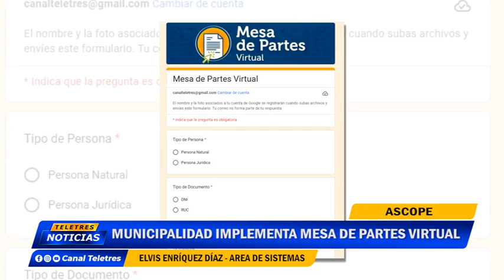🌐ASCOPE🚨 MUNICIPALIDAD IMPLEMENTA MESA DE PARTES VIRTUAL